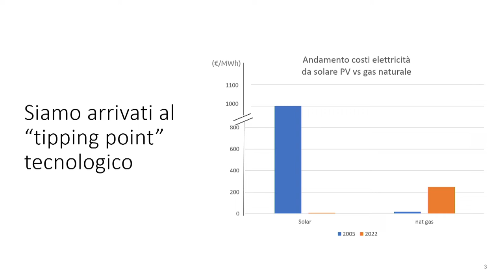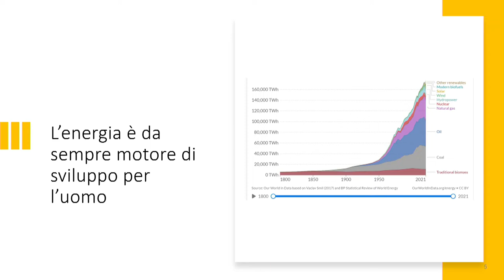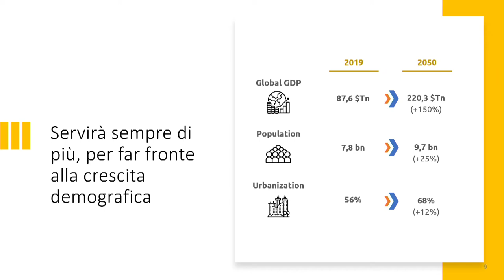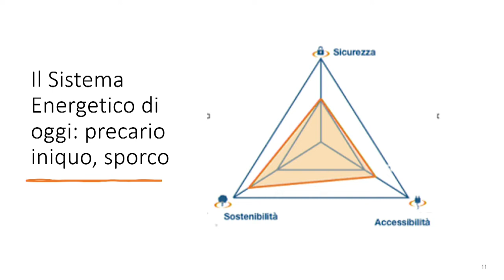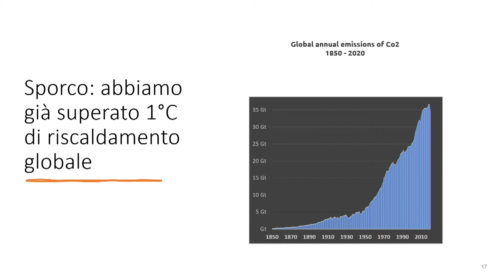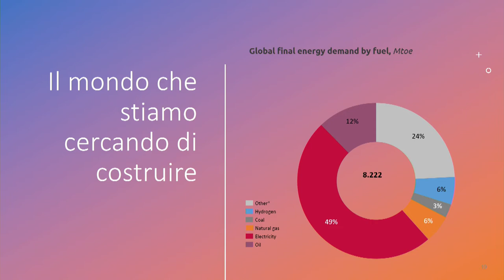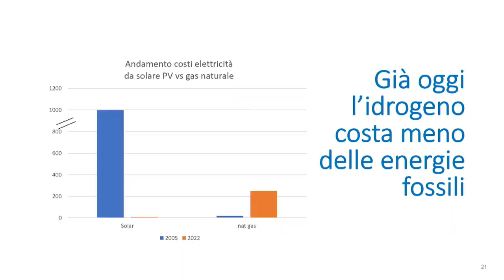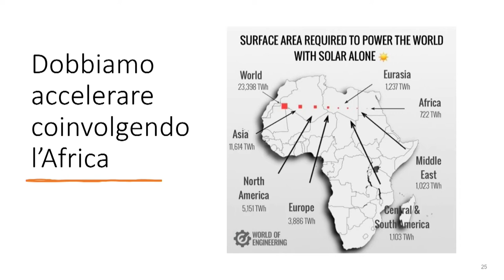XLVII Corso Internazionale di Alta Cultura | Le risorse dell’essenziale | 20 settembre 2022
Energia
Ore 15.30
Marco Alverà
Autore di Hydrogen Revolution, imprenditore nell’energia, fondatore zhero.net
L’etica della nuova libertà energetica
Ore 16,30
Carlo Ossola
Collège de France, Parigi
Prolegomeni a una definizione di essenzi